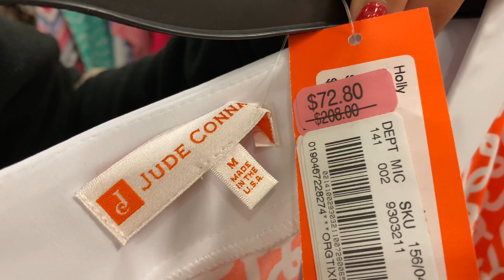Mua sắm ngày Tết Tây siêu rẻ , đập hộp nhiều đồ mới | New Year’s Day unboxing